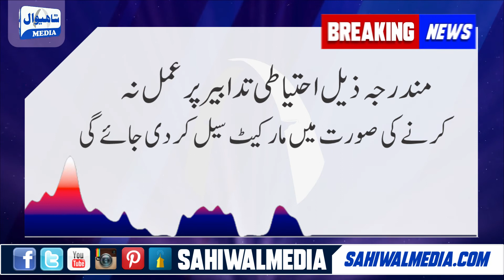Government precautionary measures for shopkeepers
کیا اگر آج آپ اپنی دکان کھول رہے ہیں تو اس ویڈیو کو ضرور دیکھیں ایسا نہ ہو کہ اپنی دکان سیل کروا لیں دوکان کھولنے والوں کے لئے حکومت کی طرف سے احتیاطی تدابیر